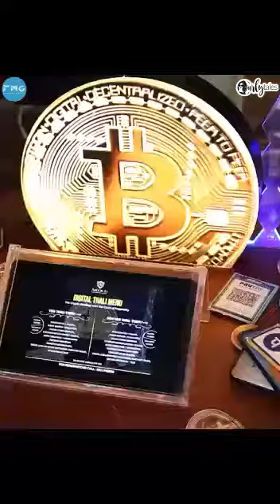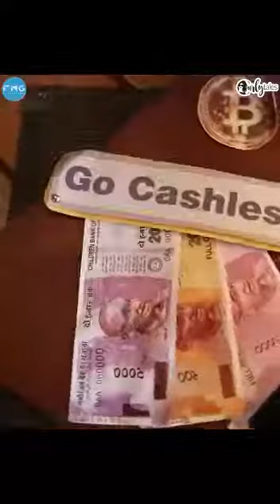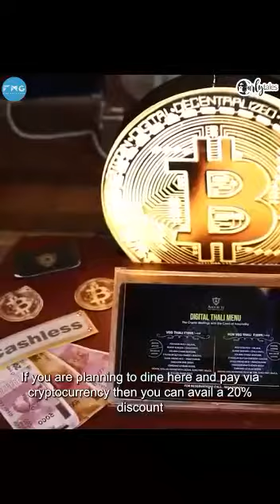Payment Through Crypto Currency in India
Video from Ravishankar G.U, Hubballi